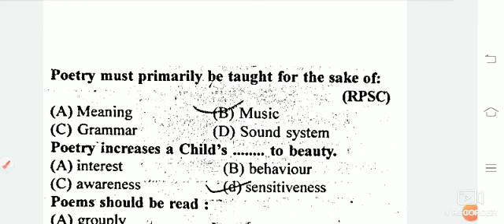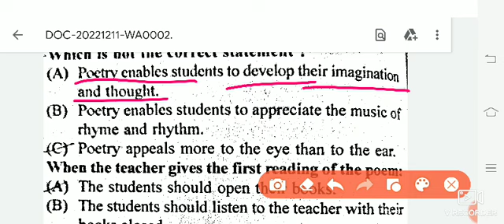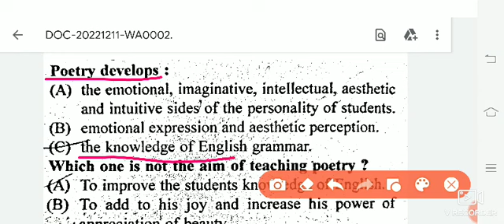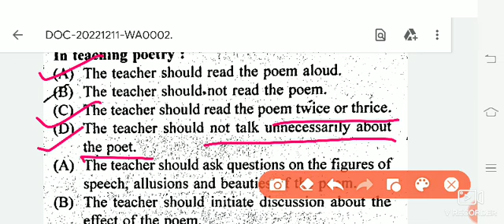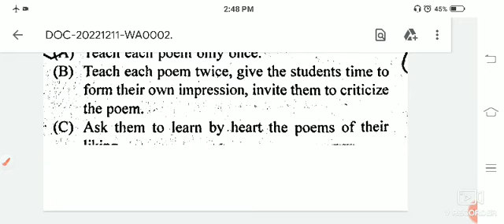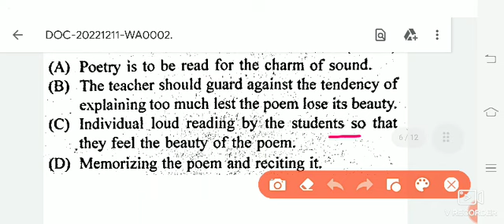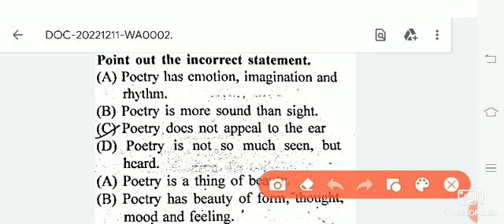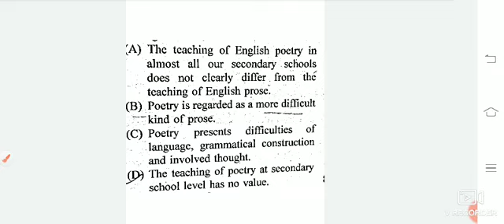RPSC Second Grade English Important Questions. Teaching Poetry